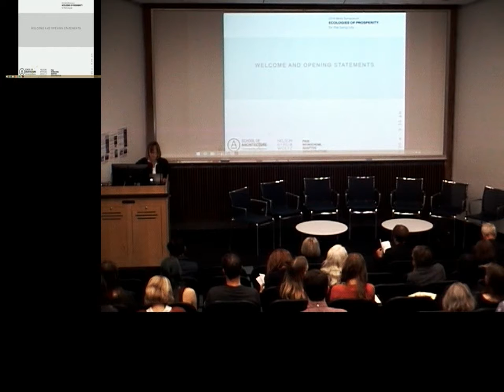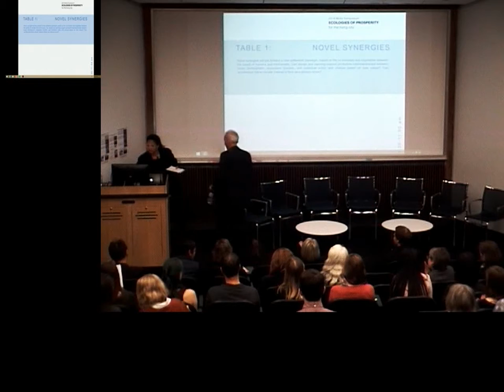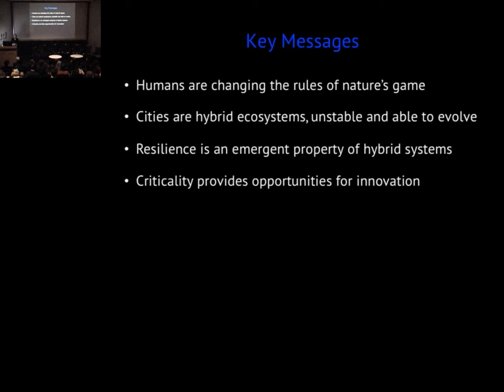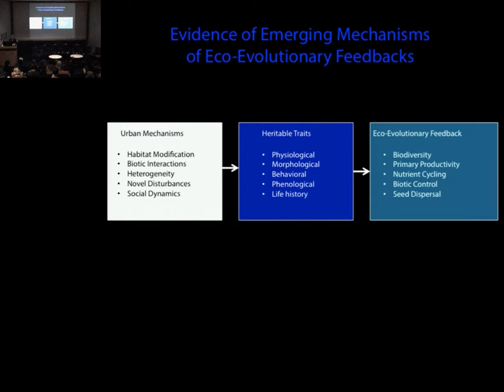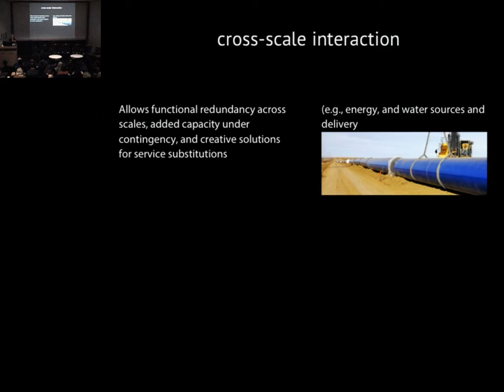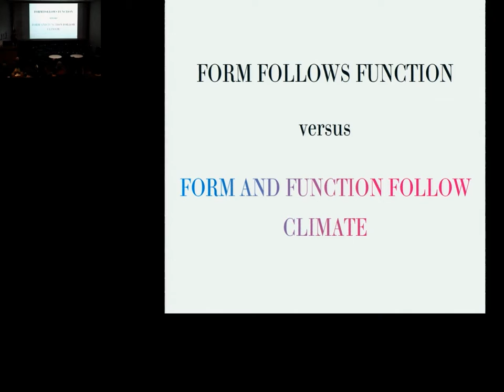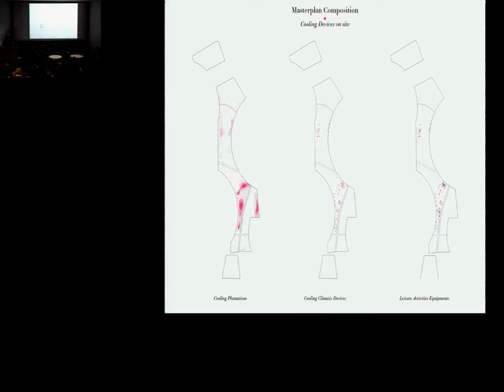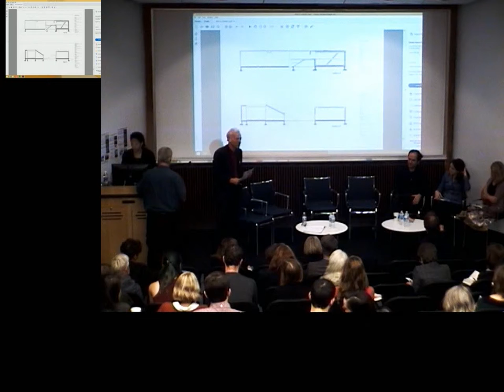2016 Woltz Symposium | Table 1: Novel Synergies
2016 Woltz Symposium | Table 1: Novel Synergies

The 2016 Woltz Symposium, Ecologies of Prosperity for the Living City, promotes design as knowledge producer and a catalyst of cultural and environmental transformation for the individuals, communities and institutions engaging today’s most pressing urban challenges. This first table Novel Synergies puts forward a new settlement paradigm, based on the co-evolution and negotiation between the needs of humans and the nonhuman world.